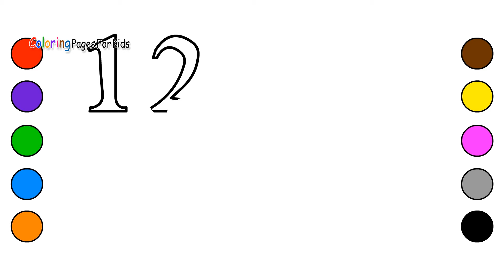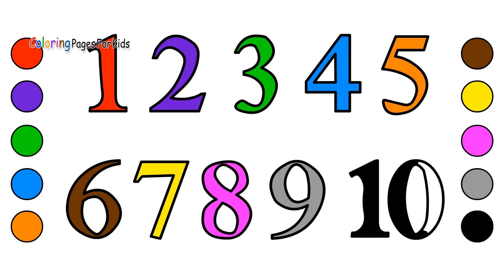Toy Train Coloring Pages for Kids | Coloring Book for Children